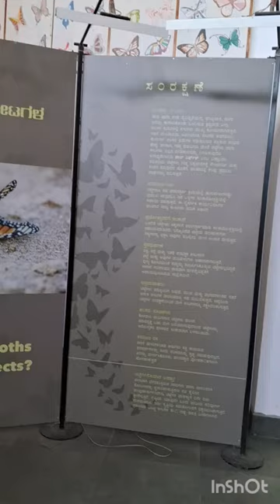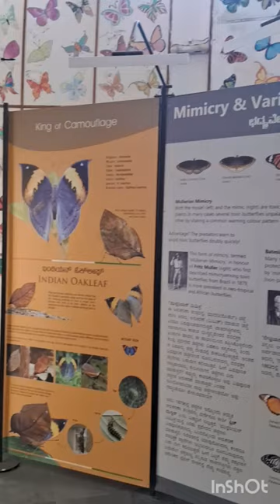Amazing views in butterfly 🦋 park bangalore Bangalore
The Park at Bannerghatta has the following major components:

A Butterfly gardern to sustain local butterfly population
A butterfly conservatory enclosed under polycarbonate roof
Research and captive breeding laboratory
A museum
The entire park has been established over area 7.5 acres which has a butterfly trail of about 1 km length. The ‘butterfly trail’ established over a five acre garden leads the visitors to an innovatively designed three dome structure housing the conservatory, museum and the multi-media center.

The first of these, with a transparent polycarbonate roof was designed as the ‘butterfly conservatory’ with a landscaped garden. The huge dome shaped structure with 10,500 sq feet of landscaped garden would provided all possible habitat requirements including host plants and house butterflies throughout the year.

The conservatory leads into a museum that will provide information through dioramas with their host plants etc., which leads into audio visual dome here we are projected a documentary movie on butterflies.

A study reported 48 species of butterflies in various seasons at Bengaluru Bannerghatta Biological Park. Thirty species of butterflies belong to five families viz., Papilionidae, Pieridae, Nympalidae, Lycaenide and Hespiridae were breeding in different seasons under captive conditions and released into the conservatory dome